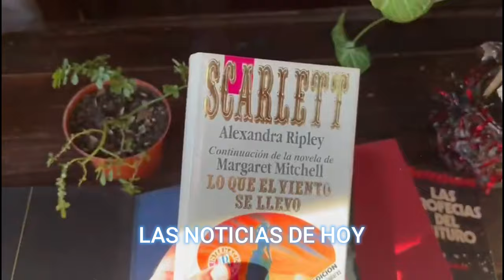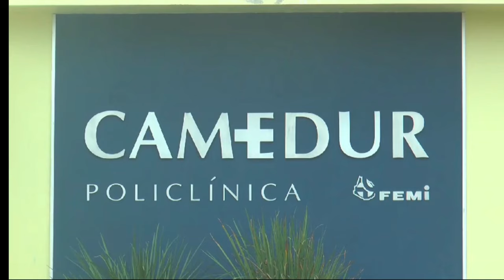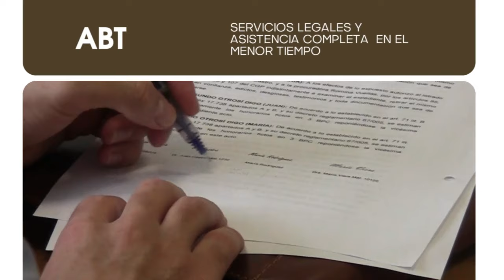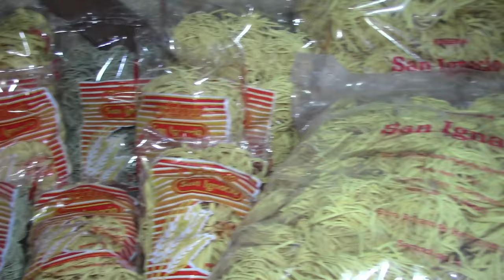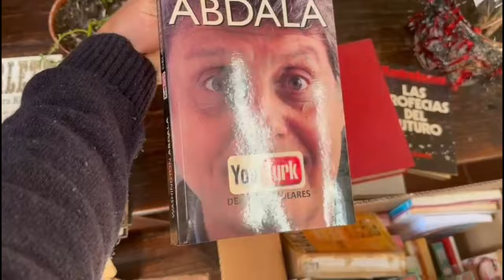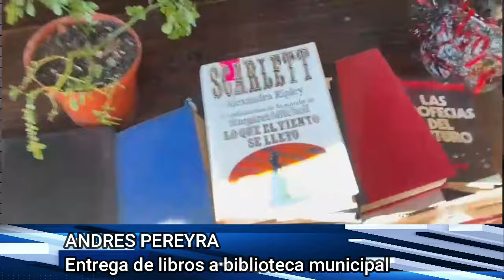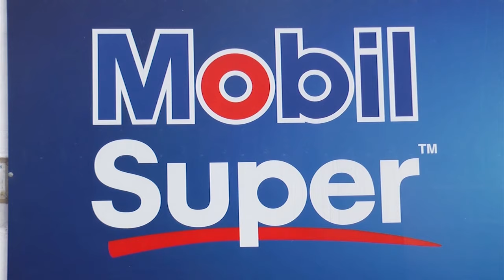noticias 29 07 24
La agrupación Abriendo Puertas no ha definido aún a que candidato a la Intendencia apoyará, ya que dependerá de las negociaciones que se den.

La biblioteca Municipal recibió la segunda partida de libros que se le hicieron llegar al Edil Andres Pereyra

Dos jóvenes resultaron lesionados luego de caer con su auto desde el puente viejo de Durazno a las aguas del río Yí.